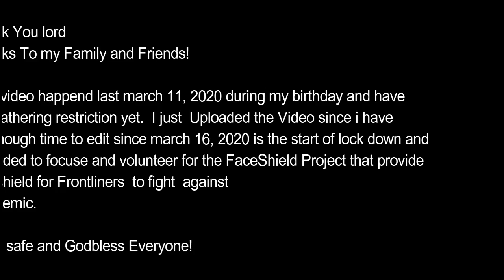Birthday ko ! l JC Enon